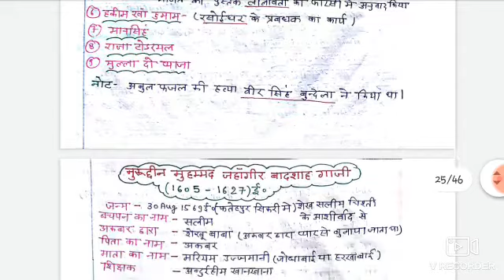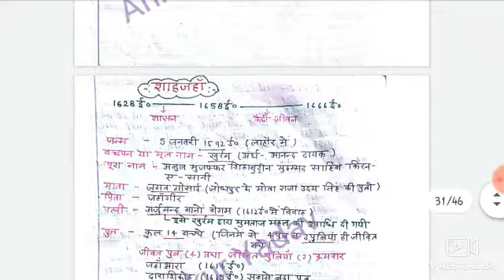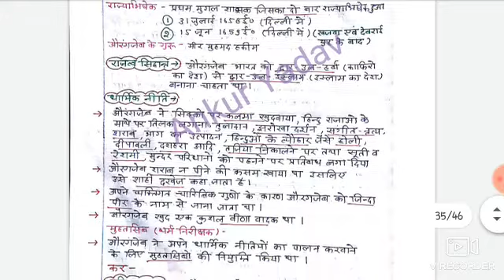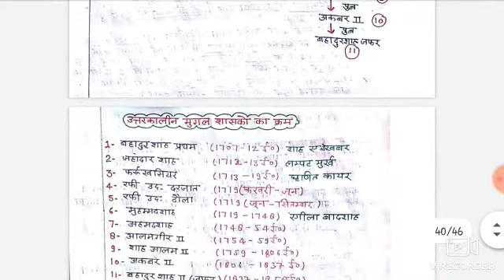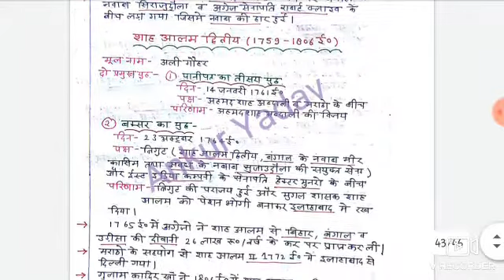मध्यकालीन भारत का इतिहास(भाग-2) handwriting notes pdf download in hindi👇👇👇link👇👇👇